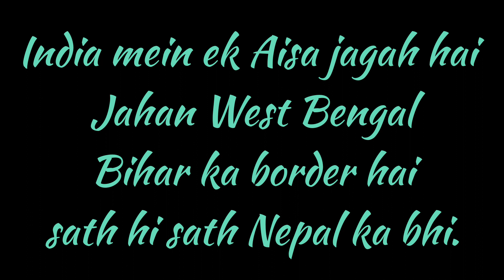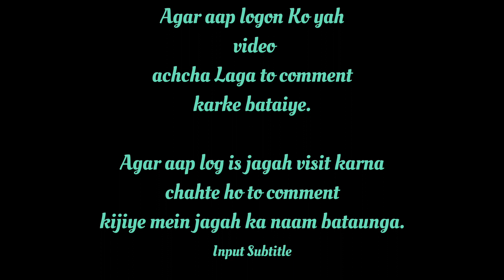Nepal Border// West Bengal//Bihar.Awesome Place beautiful place.😍🥰😘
Which is the place in India.Where West Bengal, Bihar as well as Nepal have a Border.
If you know then tell me by commenting.

भारत में वह कौन सी जगह है जहां पश्चिम बंगाल, बिहार और नेपाल की सीमा लगती है। अगर आप जानते हैं तो कमेंट करके बताएं।